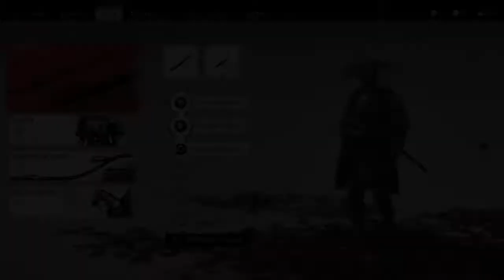Ghost of Tsushima_20210109225541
Saki battle